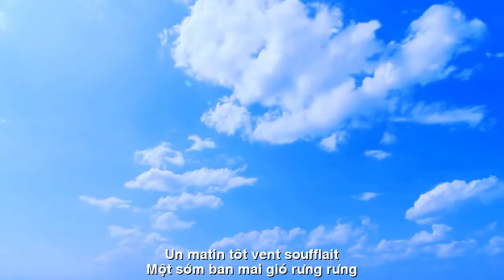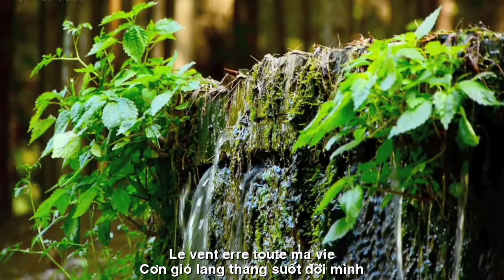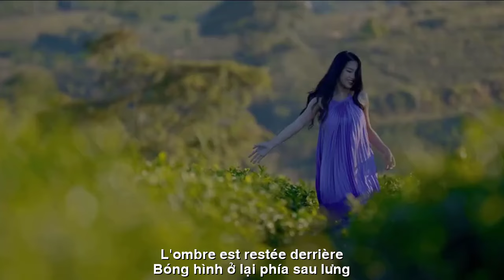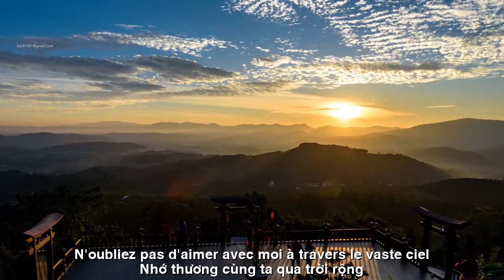[FULL HD]GIÓ MỒ CÔI||VENT ORPHELIN||CA SỸ ZA HUY-HOÀNG LAN-THIÊN DI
TÁC PHẨM:GIÓ MỒ CÔI
VENT ORPHELIN
THƠ:THIÊN DI
SÁNG TÁC:QUANG DAU
TRÌNH BÀY:CA SỸ ZA HUY-HOÀNG LAN
GIÓ MỒ CÔI
Có những khi buồn như cơn gió
Cơn gió lang thang suốt đời mình
Kìa vầng trăng tỏ trên cao sáng
Cũng một mình thôi cũng một mình
Nhiều khi đứng lặng bên đời gió
Ngắm cuộc viễn du biết phương nao
Đôi chân của gió theo trời rộng
Mòn vết  rêu xanh những tàn phai
Nhớ thương cùng ta qua trời rộng
Bóng hình ở lại phía sau lưng
Buồn ơi cơn gió ngày vô định
Một sớm ban mai gió rưng rưng
VENT ORPHELIN
Il y a des moments où je suis triste comme le vent
Le vent erre toute ma vie
La lune brille brillamment au-dessus
Juste seul, juste seul
Plusieurs fois, nous restons immobiles face au vent
Voir le trajet pour connaître la direction
Les pieds du vent suivent le vaste ciel
Porté avec des traces de mousse verte et de cendres fanées
N'oubliez pas d'aimer avec moi à travers le vaste ciel
L'ombre est restée derrière
Triste, le vent d'un jour incertain
Un matin tôt, le vent soufflait
Đường liên kết của video